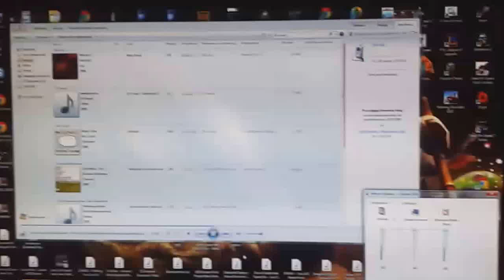Pozdro dla sąsiadów!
Teraz zima i nie ma filmów :c
Ale Muzyka jest i to w dobrym stylu :D
Sąsiedzi sie muszą cieszyć!